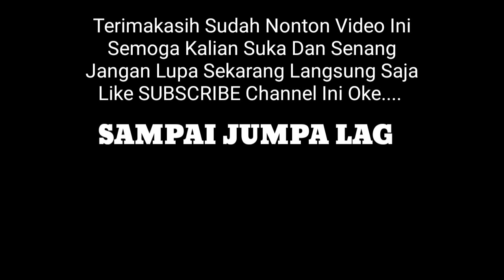Ftv Sctv 2019 Lucky Perdana Dan Mawar De Jongh - Cinta Delivery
Ftv Sctv 2019 Lucky Perdana Dan Mawar De Jongh
Cinta Delivery

Halo Semuanya Dimanapun Kalian Berada
Berjumpa Lagi Dengan Channel Tauhid Okid
Inilah Behind The Scene Syuting Ftv Sctv Judul
Cinta Delivery Video Ini Di Ambil Pada Tgl
28/04/2019

Channel Ini Dan Tekan Tanda Loncengnya Ya
Supaya Kalian Selalu Dapat Info Video Terbaru Dari

Yuk Di Tonton Videonya Ya Semoga Kalian Suka
Dan Senang Tonton Juga Video Yang Lainnya
Di Channel Ini Video Next... Selamat Menyaksikan
Terimakasih.